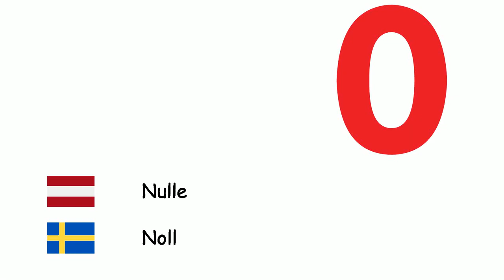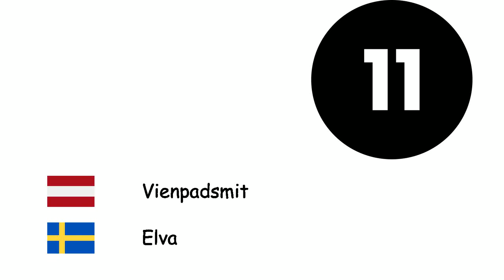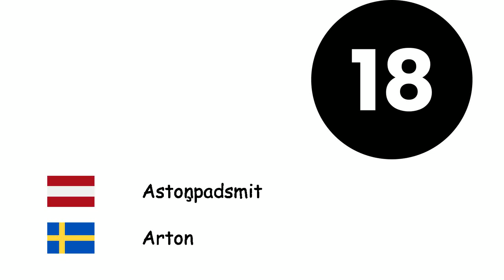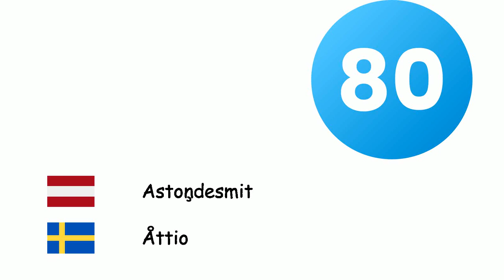Skaitļi (Zviedru valoda) (lv-sv)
Fone TV
lv-sv-4
Siffror (Svenska)
Nulle - Noll
Viens - Ett
Divas - Två
Trīs - Tre
Četri - Fyra
Pieci - Fem
Seši - Sex
Septiņi - Sju
Astoņi - Åtta
Deviņi - Nio
Desmit - Tio
Vienpadsmit - Elva
Divpadsmit - Tolv
Trīspadsmit - Tretton
Četrpadsmit - Fjorton
Piecpadsmit - Femton
Sešpadsmit - Sexton
Septiņpadsmit - Sjutton
Astoņpadsmit - Arton
Deviņpadsmit - Nitton
Divdesmit - Tjugo
Trīsdesmit - Trettio
Četrdesmit - Fyrtio
Piecdesmit - Femtio
Sešdesmit - Sextio
Septiņdesmit - Sjuttio
Astoņdesmit - Åttio
Deviņdesmit - Nittio
Simts - Hundra
Tūkstoš - Tusen
Miljons - Miljon
Miljards - Miljard